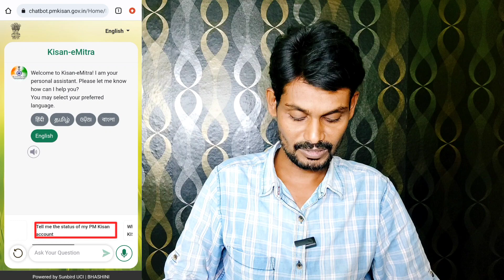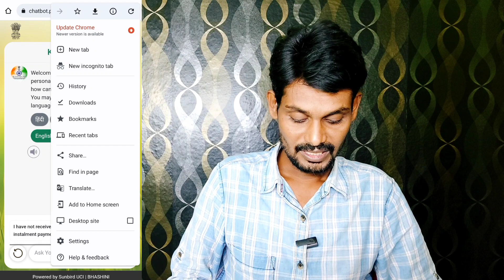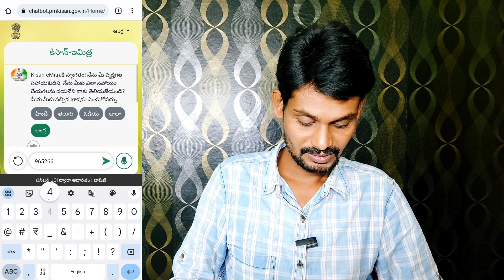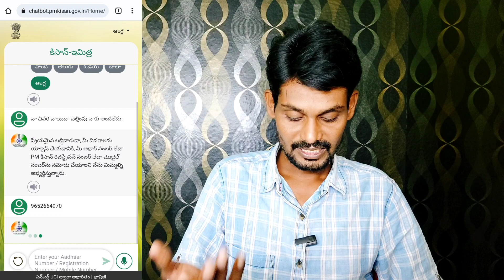Welcome to Kisan-eMitra | PM Kisan Big New update | Kisan-eMitra good news PM Kisan payment release